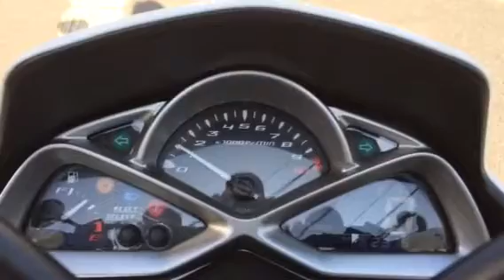MAJESTY S SP忠男 POWERBOX FULL"S"SUSマフラーの音（ヤマハ・ＹＳＰ大分）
MAJESTY S 　POWERBOX FULL"S"SUS（SP忠男 ）
価格￥６４８００（税抜）
音量８４ｄｂ（近接）　７３ｄｂ（加速）